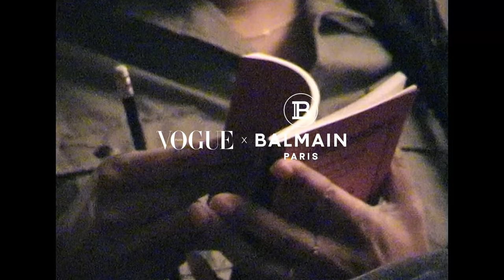Balmain girl : en studio avec la chanteuse Imany I Vogue x Balmain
Imany revient avec un nouvel album et un spectacle : Voodoo Cello, une histoire de reprises aux violoncelles dont les costumes, encore secrets, sont signés Olivier Rousteing pour Balmain. L’occasion de passer une journée en studio en sa compagnie… Et de chanter la mode, comme la musique.

Réalisateur : Thibault Della Gaspera
Chef Opérateur : Martin Neumann
Stylisme : Morgane Bedel
Journaliste : Eugénie Trochu
Make up : Jean-Charles Perrier
Manucure - Marie Rosa
Assistant Caméra : Vincent Flornoy
Assistant Light : Valentino BARBIERI
Ingé son : Sebastien Pomier
Assistant Stylisme : Soraya Leroy
Montage : Benjamin Dousse
Mixage : Sebastien Pomier
Étalonnage : Rafael Sultan
Régie : Kina Production
Production : Vogue Paris